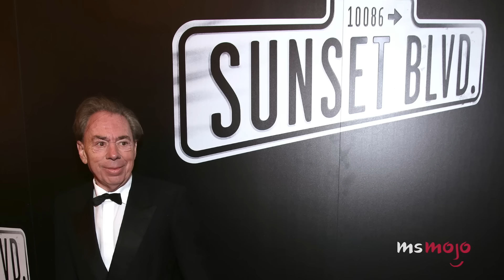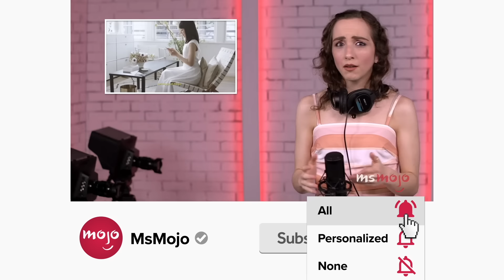Top 10 Oscar-Winning Films That Were Made Into Musicals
Some of these are... interesting choices. For this list, we’ll be looking at the best movies that earned both Academy Awards and musical adaptations. Our countdown includes "Rocky", "Beetlejuice", "Frozen" and more! Which Oscar-winning film would you like to see adapted for Broadway?